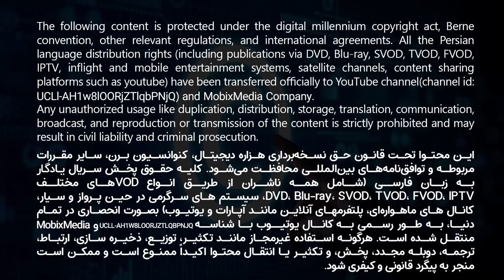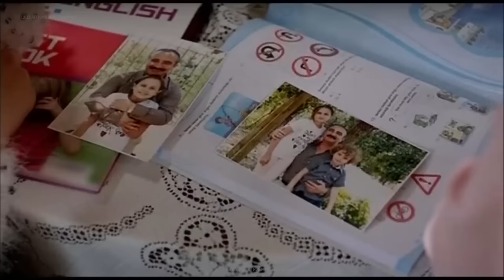قسمت 67 سریال ترکی جدید یادگار با دوبله فارسی | Yadegar Series episode 67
در این قسمت سریال جدید یادگار، ماهر داره برای همیشه میره شهرشون وعارفه از این قضیه خیلی ناراحته ...
قسمت شصت وهفتم سریال جدید یادگار با دوبله فارسی در کانال  @FarsiMoviez
معرفی شخصیتهای سریال یادگار در پایین توضیحات 👇👇
معرفی سریال جدید ترکی یادگار با دوبله فارسی :
خلاصه داستان سریال : آیا این داستان واقعی است؟ داستان زندگی یادگار یک بیوه سی ساله هست با دو بچه کوچکش راهی شهر استانبول میشوند که از مشکلات زندگی قبلی اش فرار کند ولی با ماجراهای جدیدی روبرو میشود.

سریال یادگار با بازی بازیگران مطرح ترکیه و سریال کمدی خانوادگی هست که یکی از بیاد ماندنی ترین قصه های زندگی هست. از جمله بازیگران این سریال، بینور کایا، گوکچه بهادیر، اوگور یوجل و جانر جیندوروک هستند.

قسمت 67 سریال جدید ترکی یادگار با دوبله فارسی | Yadegar Series episode 67

بازیگران سریال بین ما بمان (یادگار) :
Uğur Yücel
Binnur Kaya
Gökçe Bahadır
Caner Cindoruk
Cengiz Bozkurt
Ayça Damgacı
Uğur Serhan
Bilge Şen
Hikmet Körmükçü
Gamze Karaduman
Ferit Aktuğ
Ecem Çalık
Mert Kurdal
Mutlu Güney
Tülay Bursa
Melis Mutluç
Aybars Kartal Özson
Özge Özpirinçci
Mesut Özkeçeci

حسنا خانم کیست؟
حسنا یک مادر، زن زیبا، بامزه، خوش قلب و تمیز است. او همسر بهاالدین است. او مادر عاریفه و جیلان است. هیچ بدی در او وجود ندارد، اما او در حالی که سعی می‌کند کارها را آسان‌تر کند و آنها را در مسیر درست قرار دهد، کارها را به هم می‌ریزد. به همین دلیل از بهاالدین سرزنش می شود، اما آنها با عشق به یکدیگر متصل هستند. او 15 سال پیش مجبور شد از برادرش جیوان جدا شود و اشتیاق زیادی در او وجود دارد. او شخصیتی پر از شگفتی دارد.

بهالدین جلپ اوغلو کیست؟
او مرد خانواده جلپ اوغلو است. شوهر حُسنا پدر جیلان و عارفه برادر صالحه و الماس است. او مهربان، اما عصبانی است. به خاطر این عصبانیت، دیگر کسی در استیک‌خانه‌ای که متعلق به اوست کار نمی‌کند. او عمیقاً به همسرش حسنا ارادت دارد. او پدر بسیار خوبی است که از دخترانش محافظت می کند. پیوند عمیقی با فرهنگ های محل تولدش دارد.

یادگار کیست؟
خواهر خونی حسنا، دختر رفیکا است. او قلب پاکی دارد. او مادر یارن و یونس و همسر خلیل است. یادگار که به طور اتفاقی متوجه می شود شوهرش برای خیانت به او به آنکارا رفته است، خانه را ترک می کند و به خانه پدرش می رود. یادگار که متوجه می شود در آنجا تحت تعقیب نیست، می خواند که در نامه ای که در صندوق مادرش پیدا کرده امانتی برای او باقی مانده است و بلافاصله به استانبول می رود. زیرا صاحب آدرس در استانبول است و صاحب این آدرس کسی نیست جز حسنا جلب اغلو.

جیوان کیست؟
او برادر حسنا است. او 15 سال پیش به دلیل شیطنتی که با دوست دوران کودکی اش انجام داد، از زادگاهش غازی انتپ بیرون شد. او به استانبول نزد خواهرش می رود. در آنجا با برادر شوهرش بهاالدین اختلاف پیدا می کند و به ایتالیا می رود. در آنجا او تبدیل به یک استاد آشپز می شود. سال ها بعد به او پیشنهاد کاری می رسد. او به عنوان سرآشپز در یک تالار عروسی در استانبول کار خواهد کرد. به محض شنیدن این خبر، خانواده با جمعیت به فرودگاه می روند. جیوان که در فرودگاه غافلگیر شده بود، از غافلگیری که در آن شب در انتظار او و خانواده جلب اوغلو بود، بی خبر است. بعد از مدتی عاشق یادگار می شود.